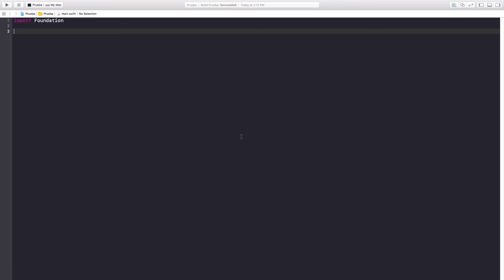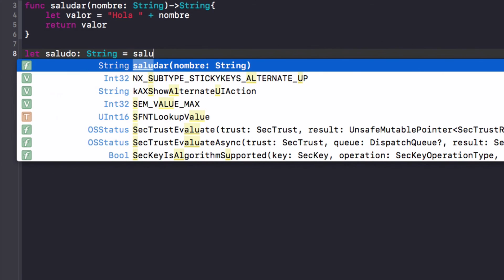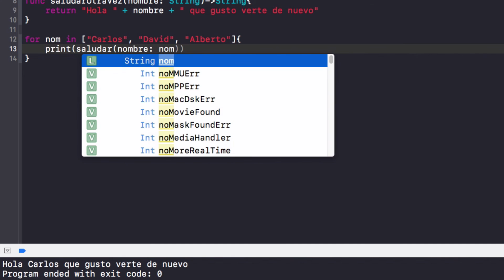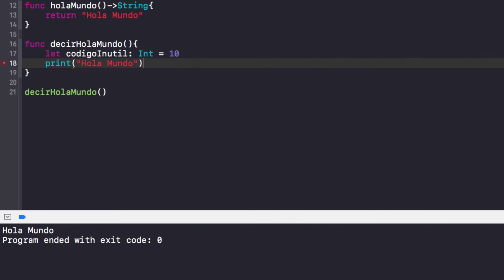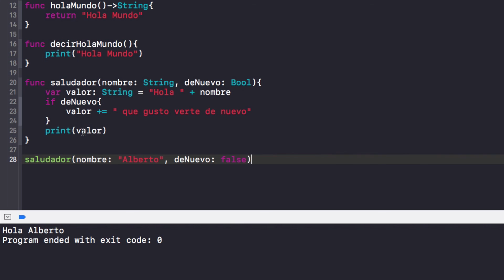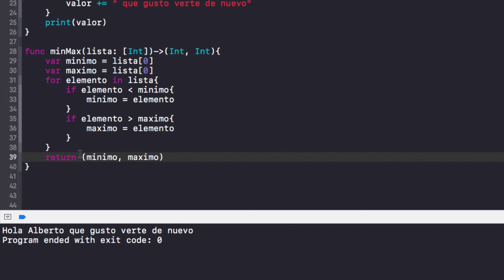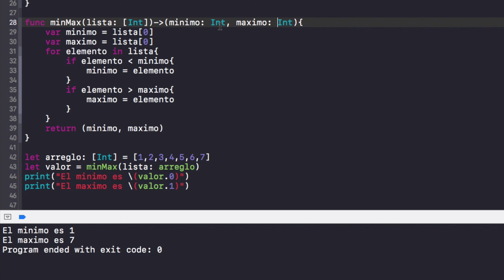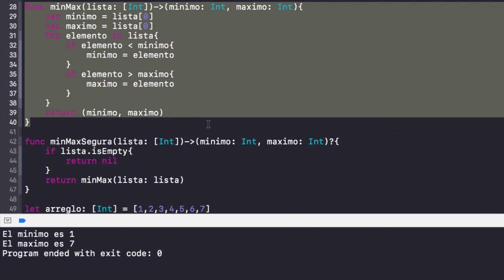Curso Swift 3 desde cero (17) - Funciones pt 1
Canciones Utilizadas